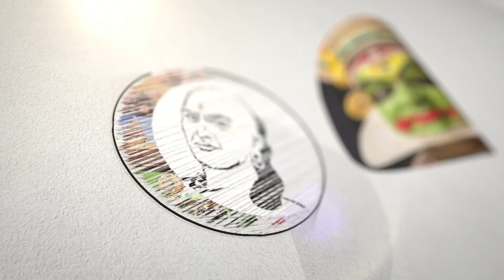TR.பாலு சாராயம் காச்சுகிறார்கள் Arjun Sampath Latest Press Meet | DMK | MK Stalin | TR Balu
சாணக்யா!